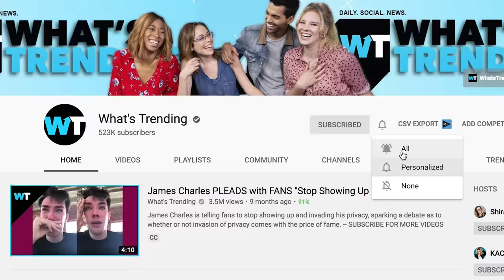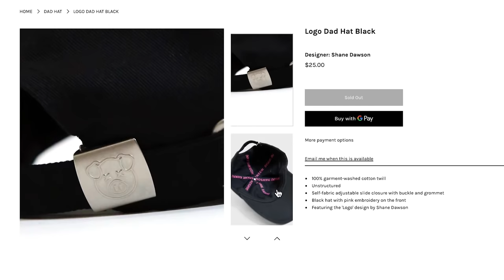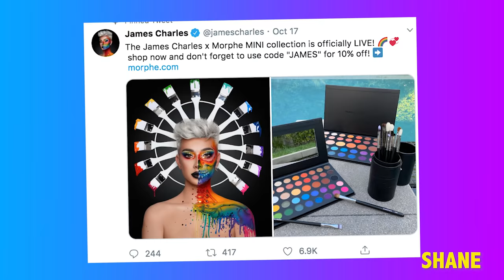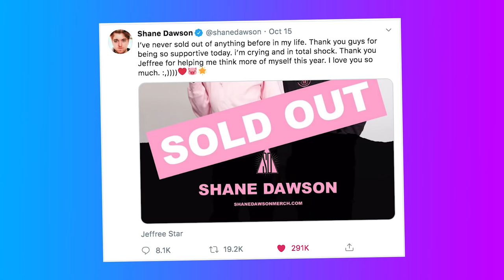Shane Dawson To Become MULTI MILLIONAIRE?!?!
Shane Dawson's makeup palette will officially be released on November 1st and the financial projections are staggering.